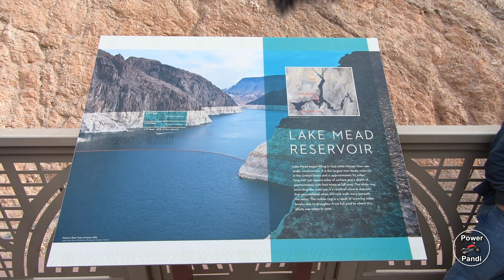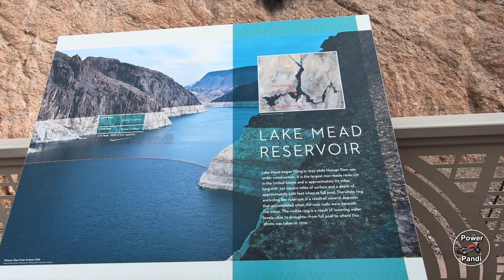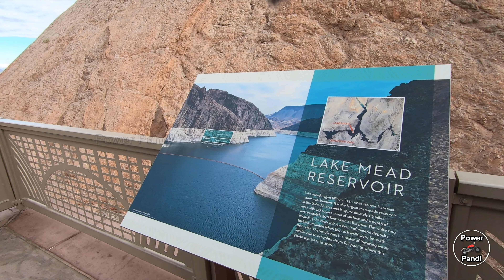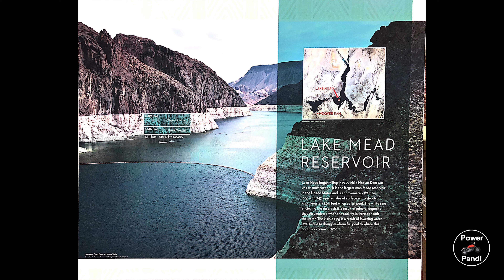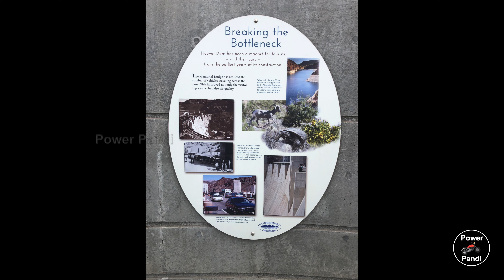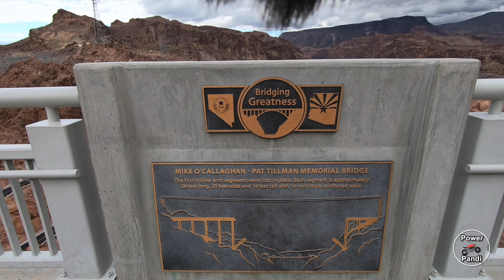Lake Mead - Hoover Dam - Part 1 | தமிழில்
Lake Mead is a reservoir formed by the Hoover Dam on the Colorado River in the Southwestern United States. It is located in the states of Nevada and Arizona, 24 mi east of Las Vegas. It is the largest reservoir in the US in terms of water capacity.

Hoover Dam is a concrete arch-gravity dam in the Black Canyon of the Colorado River, on the border between the U.S. states of Nevada and Arizona. It was constructed between 1931 and 1936 during the Great Depression and was dedicated on September 30, 1935, by President Franklin D. Roosevelt.